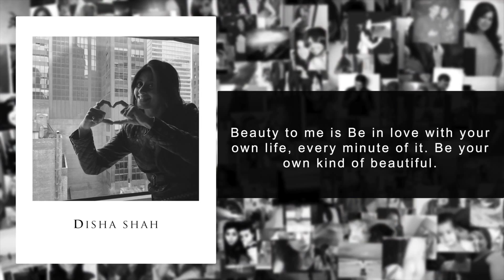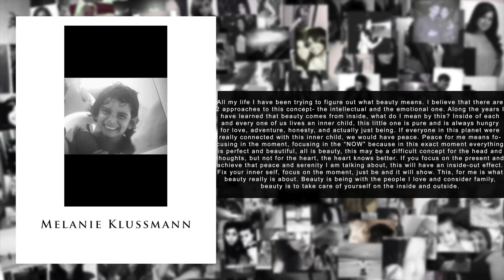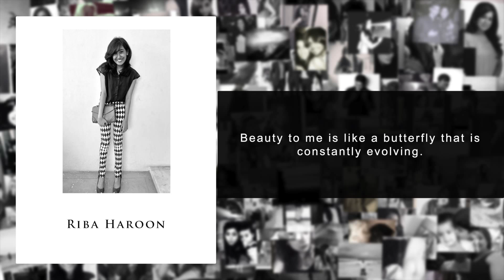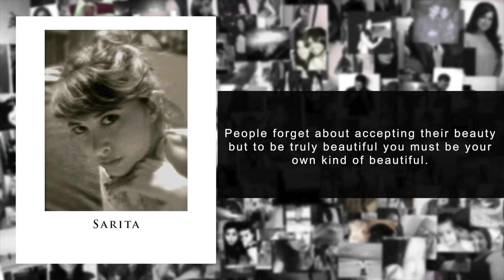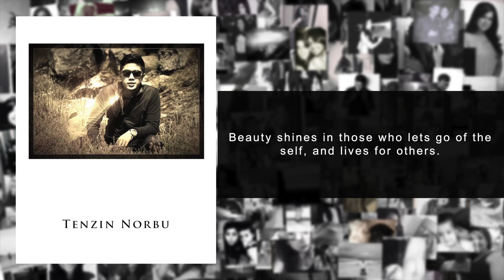What is Beauty? | Answers from around the world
Clearly, there is no 'one right answer' to the question 'what is beauty?'. I hope you gain inspiration and perspective while watching how the world responds. Thank you, to those who shared their thoughts on beauty. Your support and words makes my heart smile. P.S: Sometimes 'cheesy' is a good thing.
Also you can let me know, what you'd like to see from my next. Have a great day!